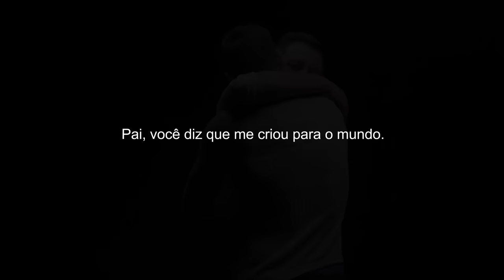Lucas Lucco - 11 Vidas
Confira a nova música de trabalho, 11 Vidas, que o Lucas Lucco fez para  homenagear aquela pessoa especial em nossas vidas: pai, mãe, avô, irmão ou até um amigo.

Composição: Lucas Lucco  / Produção musical: Dudu Borges / Direção: Alex Batista

*11 Vidas*

Me pareço tanto com você
Olhando dá pra ver, seu rosto lembra o meu
Desde o primeiro aniversário
O primeiro passo sempre pronto pra me defender

Sempre que brigou comigo
Pra eu não correr perigo
Um herói pronto pra me salvar
E com você eu aprendi todas lições
Eu enfrentei os meus dragões
E só depois me deixou voar

Mas eu só quero lembrar
Que de 10 vidas, 11 eu te daria
Que foi vendo você
Que eu aprendi a lutar
Antes que meu tempo acabe, pra você não se esquecer
Que se Deus me desse uma chance de viver outra vez
Eu só queria se tivesse você

Uoh uoh... Na na na
Yeah, Yeah

Pai, eu sei, o tempo é implacável
Afasta os nossos corpos, mas aproxima o coração
O seu nome é sempre lembrado
Com um verso, falo de você sempre na oração

Pai, foi muito chato crescer
Passei a não ter você contando histórias pra eu dormir
Mesmo o mundo querendo me derrubar
Ao meu lado você sempre está
Pra me levantar quando eu cair

Assista a faixa "Príncipe" do DVD "O Destino - Ao Vivo", do Lucas Lucco.

Confira também o clipe oficial de "Destino", a nova música de trabalho do DVD "O Destino" de Lucas Lucco

Lucas Lucco, artista integrante do cast da FS Produções Artísticas, Grupo AGT e Sony Music Entertainment.

Letra - PRÍNCIPE

E aí? Olá
Você me esperava, né?
Prazer, sou seu príncipe
Cheio de defeitos

Infelizmente sou só um cara normal
Sem nenhum castelo
Nem cavalo branco

Eu posso te fazer sofrer
Eu posso te fazer chorar
Mas eu tô tentando
Tentando melhorar

Quero escrever a nossa história
Você, princesa, ''vamo'' agora
Será que rola?
Sem final, o que me diz?
Só ser feliz

Eu quero ser seu príncipe encantando
Seu eterno namorado
Te acordar com um beijo meu

Eu quero ser seu príncipe perfeito
Se não for eu dou um jeito
Você sabe, eu sempre dou um jeito